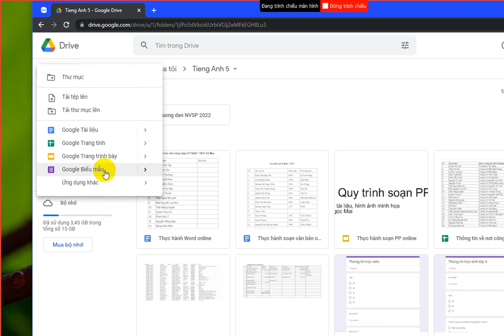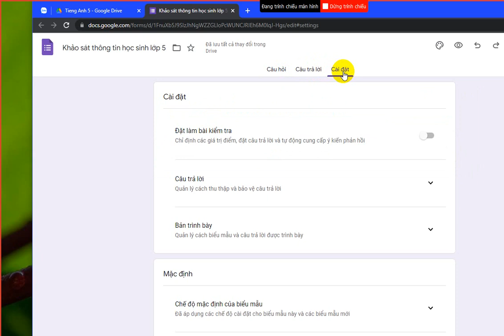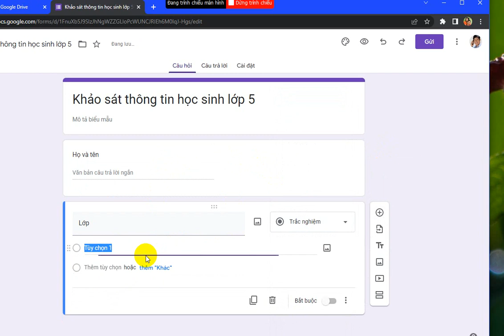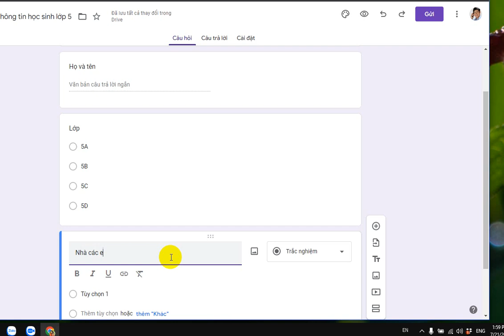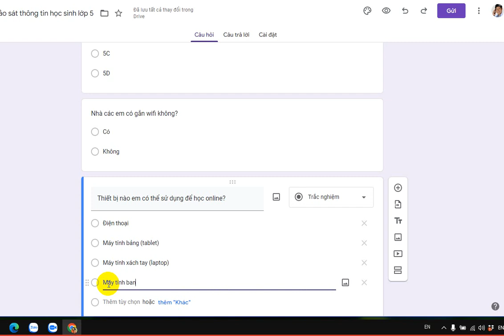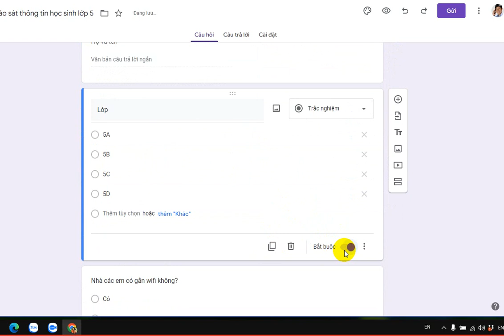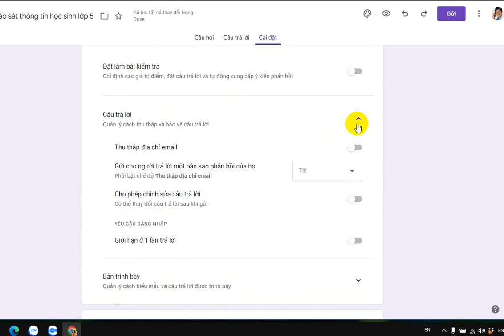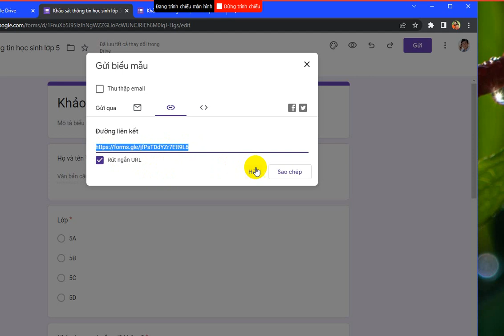Tạo bảng khảo sát với GG Form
Hướng dẫn GV tiểu học làm bảng khảo sát lấy thông tin học sinh.